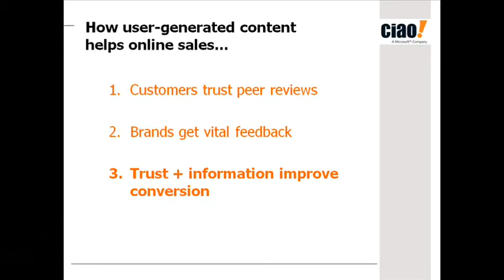Tom Hyde previews Internet World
Tom Hyde, team leader of e-commerce at Ciao UK gives a sneak preview of his speaker slot at Internet World. If you would like to attend his presentation, it will take place at Internet World's e-commerce theatre at 2pm on 29th April 2009.